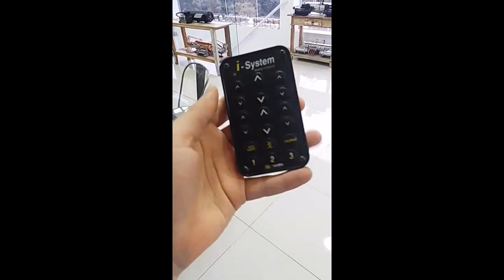Kit de suspensão a ar que estamos usando na saveiro - Tebão Suspensões - Dub Miniaturas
salve galera saiba tudo sobre o Kit de suspensão a ar que estamos usando na saveiro! esse kit top! explicado direitinho para vocês!

Suspensão a ar Bloco V3 i-system hard line com 2 compressores!

Agradecer a todo pessoal daTebão e principalmente para o alefe que nos atendeu super bem! tmj amigos! pode seguir eles galera, pessoal gente boa d+!

tmj galera